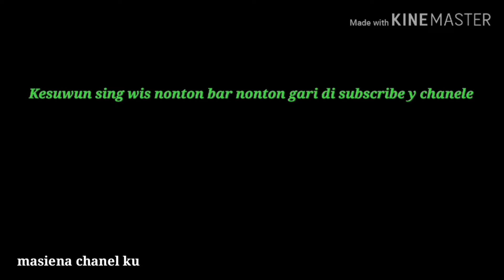CILOR DAN MAKLOR J0S#